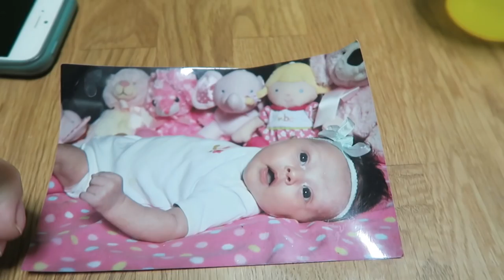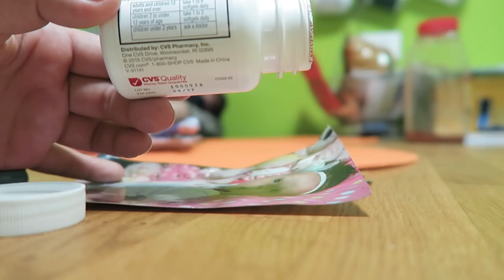I WANT TO POOP!! (2.19.16 - DAY 795) DAILY VLOG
Exhaustion + my mom lies to me + BT stole as a kid + more kids + pooping problems